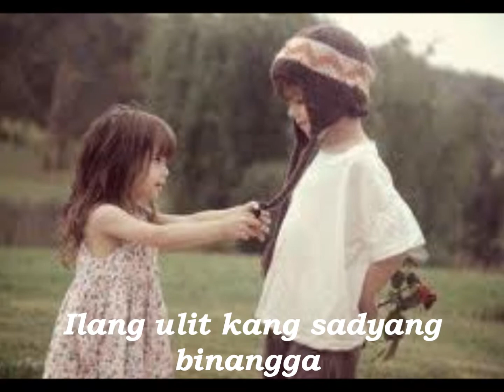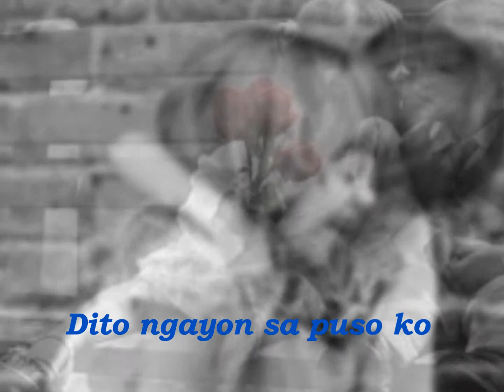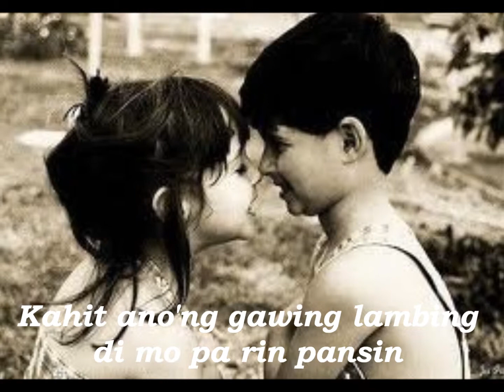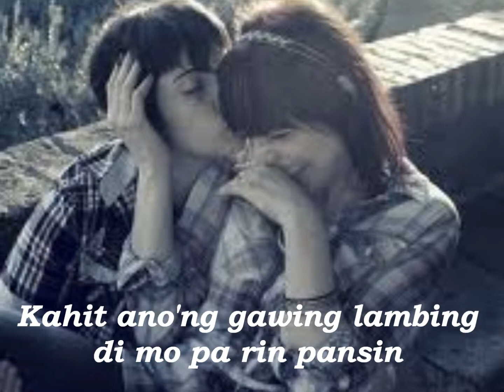Kailan by AL DEAN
"Kailan" is a song originally done by teen-group in the early 90's, Smokey Mountain, formed by musical maestro, Ryan Cayabyab. It was later covered by Gary Valenciano who changed some lyrics to fit with a male singer.

This song also described myself some 20 years ago of how dumb & stupid I am not to really show my feelings to a long-time crush in my elementary days. Thanks to that experience! But after nearly 20 years, it became a DIFFERENT story!

ILOVEYOU MOST my SUNSHINE!!!